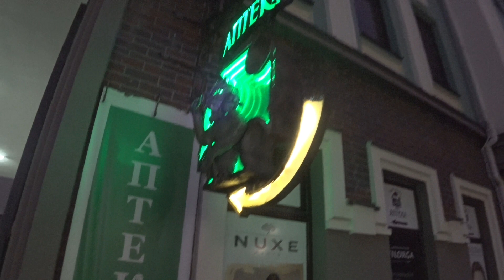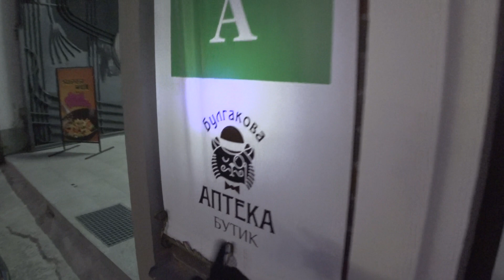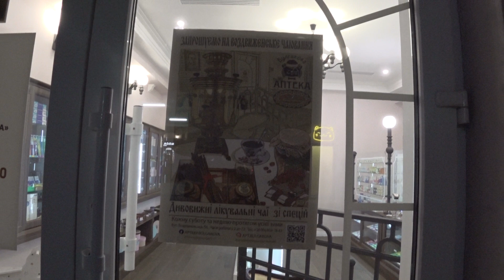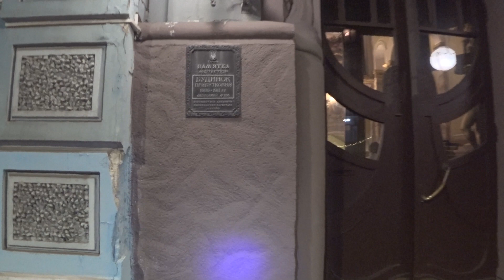Булкаговский вечер: черт на вывеске, черт за плечами, а говорят, что черта нет. Черта с два!)